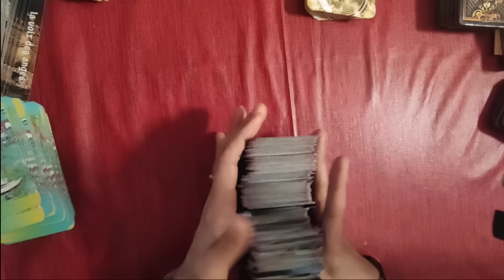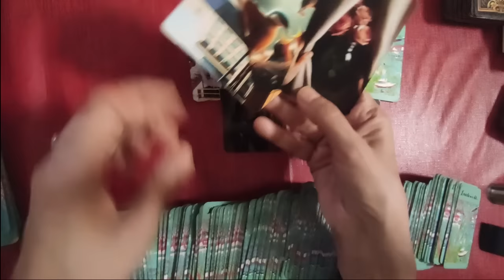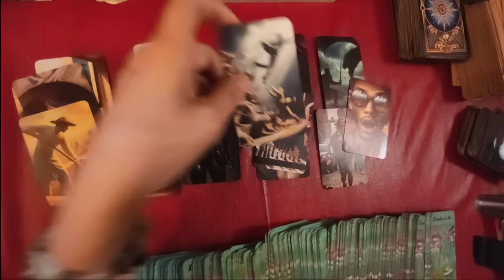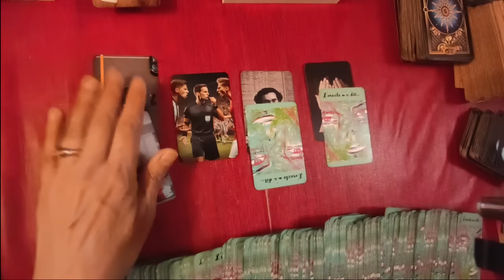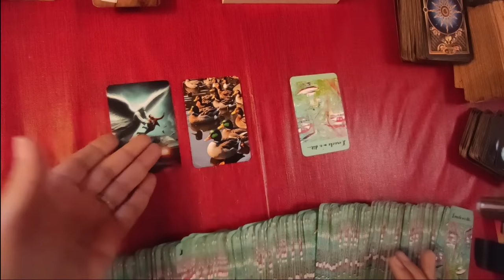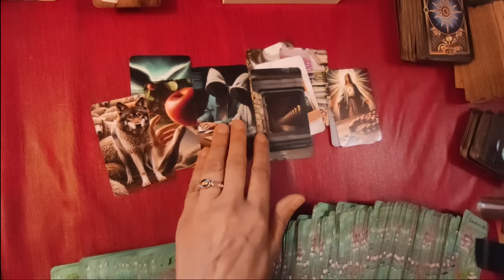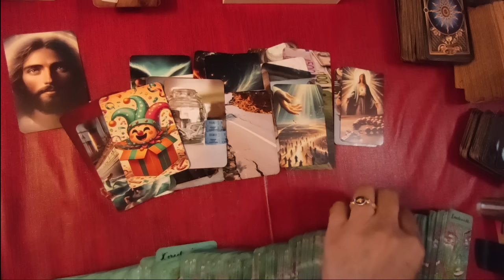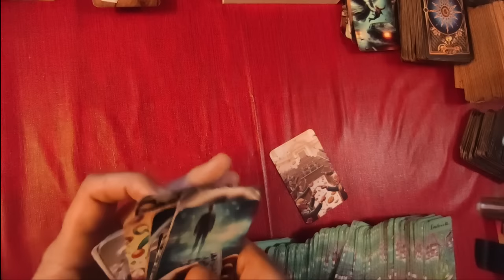🃏 267: Crash sur le budget 2025!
►chaîne de secours:
 ► Apprendre la cartomancie, c´est facile!